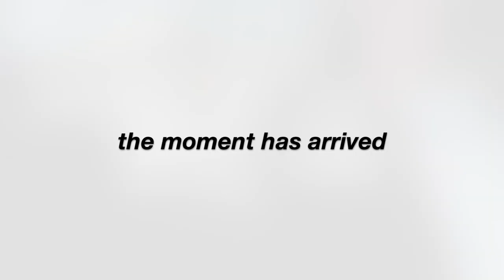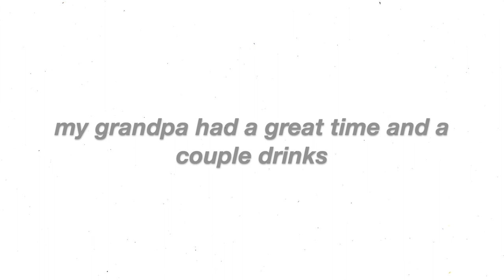VLOG: MY FIRST WEDDING!! UNCLE IS BECOMING A MAN, FAM IS LIT, YATCH PARTY!!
WHAT UP FAM! I am happy to be sharing this video with you all. A very special day with amazing people! It's my uncle's wedding and the first wedding I have ever gone to! Hope you enjoy it!

Where else to listen to my music ??